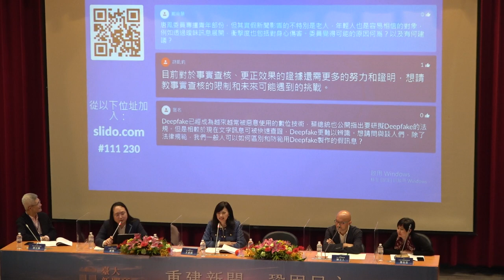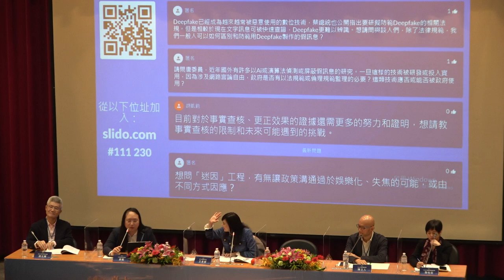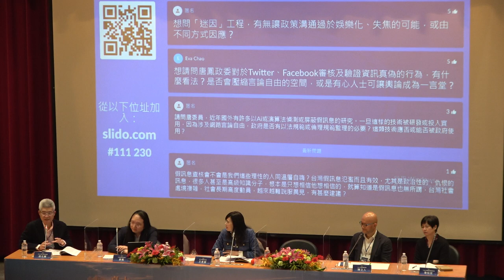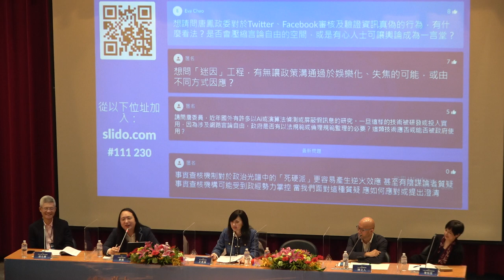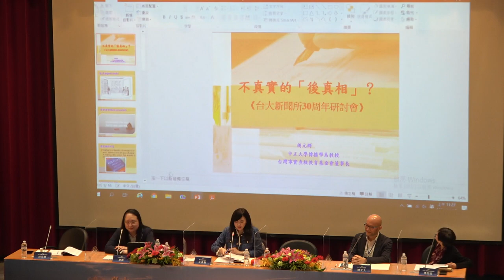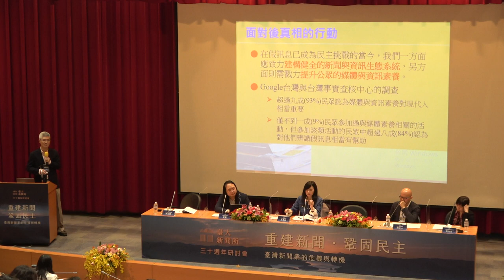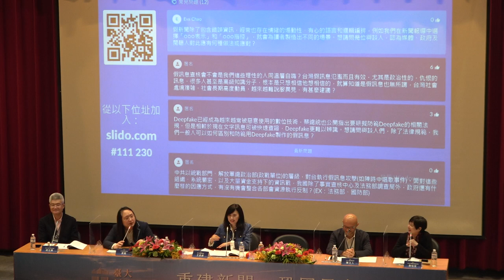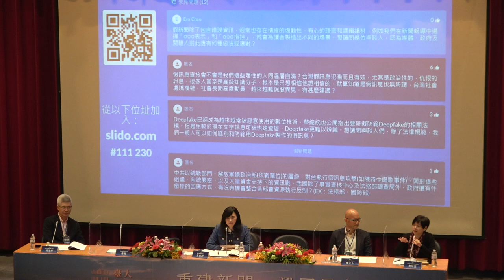2021-11-12 臺大新聞所三十週年研討會座談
主題：誰還在乎新聞真實？探討假訊息與事實查證
主持人：王泰俐教授
與談人：
詹怡宜/TVBS新聞部副總經理、STBA新聞自律委員會前主委
陳立人/LINE Taiwan董事總經理
唐鳳/行政院政務委員
胡元輝/中正大學傳播系教授、台灣事實查核中心董事長